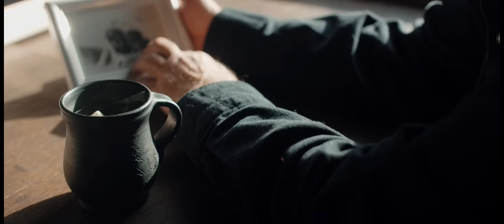Relaciones toxicas en la familia | Rafa Puertas y Joan Garriga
En esta nueva charla de Voces Konconsciencia, hablamos de relaciones tóxicas. Exploramos a fondo el crucial tema de la sanación familiar de la mano de dos destacados expertos: Rafa Puertas y Joan Garriga.

En esta conversación reveladora, ambos expertos nos conducen hacia la comprensión profunda de la necesidad imperante de curar las interacciones nocivas que mantenemos con aquellos a quienes más queremos.

Destacan de manera elocuente cómo los traumas arraigados en nuestra infancia tienen el poder de dejar una huella indeleble en nuestra existencia, dando lugar a sentimientos de amargura, ira o autocompasión persistente.

Durante la charla, Joan Garriga destaca que resolver las fricciones perjudiciales con nuestros parientes o con nosotros mismos, nos será imposible llevar una existencia completa y amorosa.

Garriga sostiene que reconciliarse con nuestras figuras paternas es esencial, aun cuando no hayamos recibido el afecto, tiempo o amor necesarios, o si estos nos han causado algún daño.

¿Has sanado tus relaciones familiares?

Piensa por ti mismo
Wake up